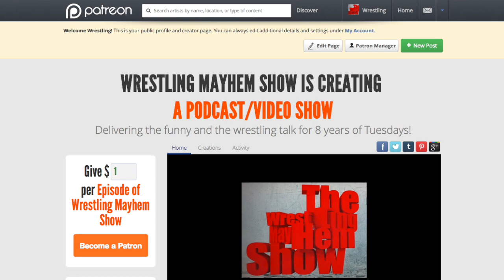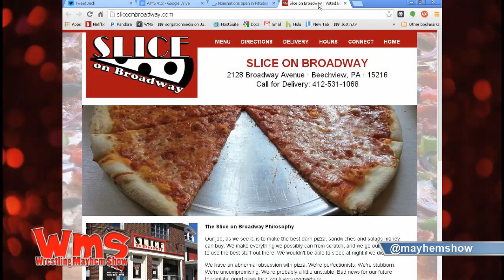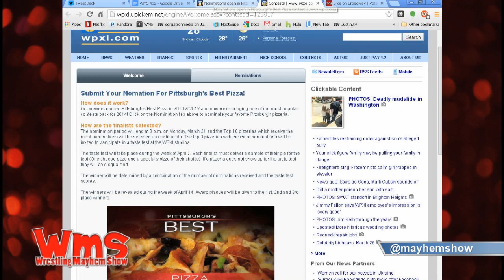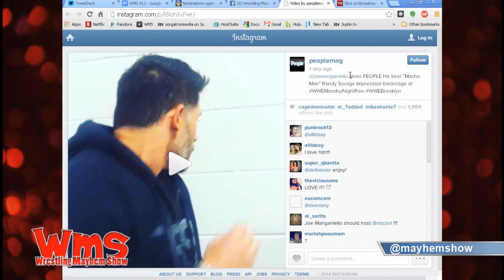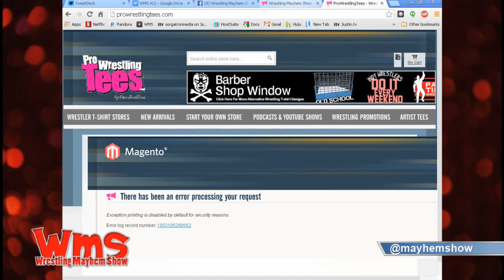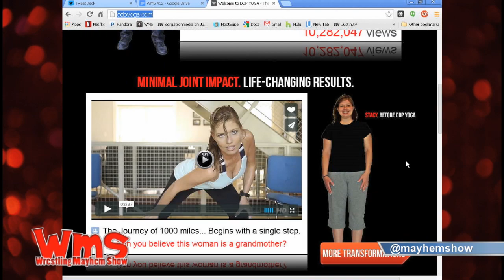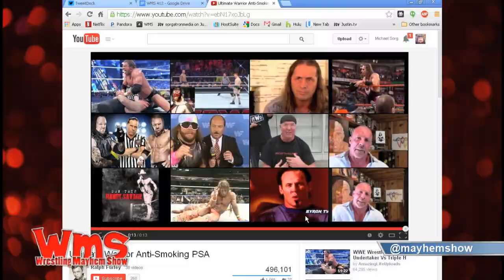WrestlingMayhem Show 412: Brogue Cake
The ROH/NJPW crossover, which leads into conversation about which wrestling crossovers we would want to see happen.
What wrestlers we think would taint the integrity of the WWE's Hall of Fame.
What wrestlers should be in the WWE Hall of Fame.
Our Wrestlemania dreams for this year.
Zack Ryder and his new gimmick.
Wrestling part-timers, and if the Undertaker should be considered a part-timer like The Rock and co.
Wrestlers who have stood up to John Cena's talk.
Remember When: Best Wrestlemania builds.
Brooklyn RAW.
Razor Ramon being inducted into the Hall of Fame of WWE.
DDP Yoga.
Which wrestler we would want to have motivate us when working out.
The lamb mask on RAW.
Also make sure to:
Follow our cast that manhandles you with the mayhem: @mayhemshow, Mike Sorg (@sorgatron), DJ Lunchbox (@djlunchbox), Bobby (@bobbyfjtown), Hot Wheelz (@hotwheelzrwa), Jenn Carlins (@jenncarlins), Rizz (@theerizz), Mad Mike (@madmike4883) and Katie Dudders (@kdudders).
Catch our livestream Tuesdays at 9 PM EST and go to wrestlingmayhemshow.com for more entertainment!